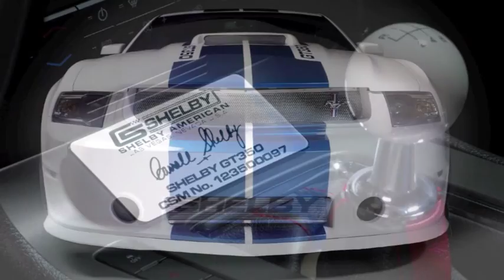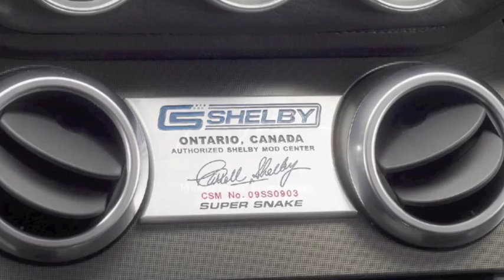Ford Mustang studio photography by Juha Peltonen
Ford Mustang in Finnish photography studio, professional photographer Juha Peltonen.